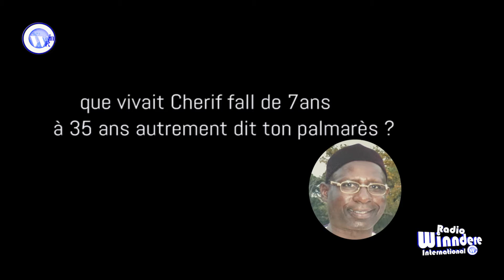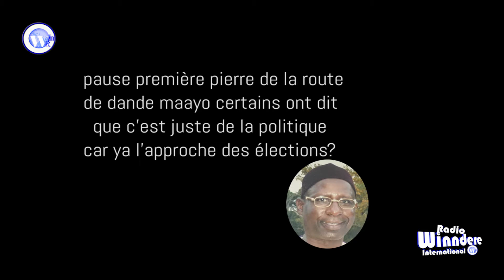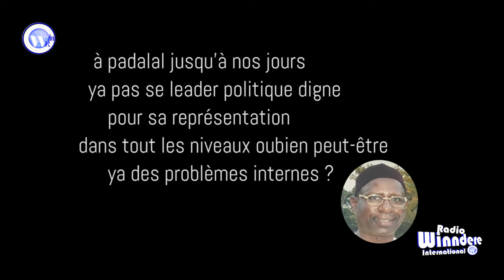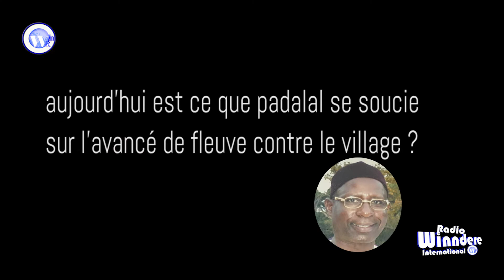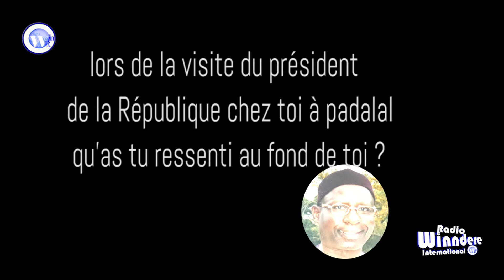Cherif fall wonde leader weebaani ko ma ngonaa nafoowo